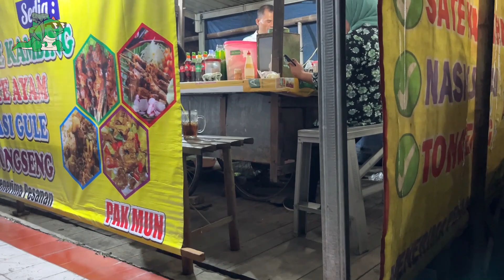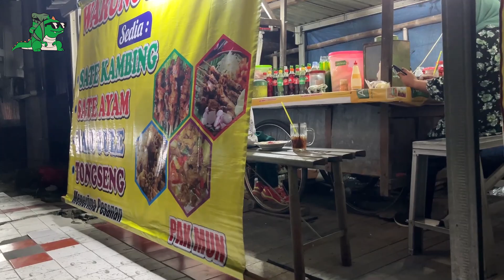Terbaru 🔥 Haryanto angkatan malam dari kudus || Trip Haryanto HR 140 Kudus - Kalideres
Video trip kali ini saya naik bus haryanto tapi dengan jam baru atau inovasi baru dari Po haryanto yaitu angkatan malam. Jam nya enak banget nih buat para pekerja PJKA atau pergi jumat kembali ahad buat mau berlama lama dulu dengan keluarga di rumah sebelum berangkat lagi menuju ibukota.

Ada 3 unit untuk perintis angkatan malam ini dan salah satu nya bis yang saya naik haryanto HR 140.

Haryanto
HR 140 Al- fattah
Jepara - kudus - semarang - pulogebang - grogol - kalideres - poris
eksekutif 30 seat
Rp.260.000,-
Pemesanan tiket bisa ke
Mas abidin : 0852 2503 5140

Let's get lost and explore